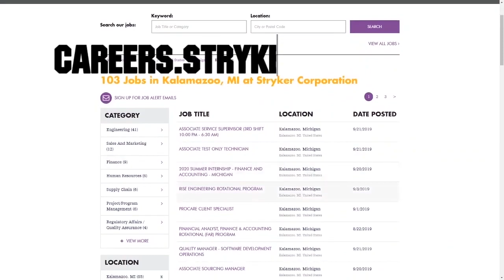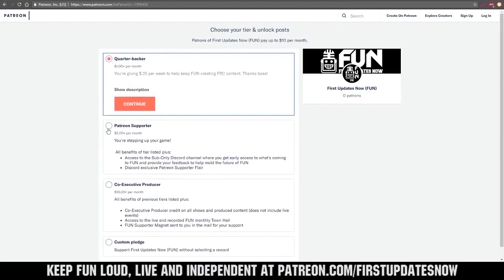Infinite Recharge Behind the Bumpers - FRC 1986 Team Titanium - First Updates Now